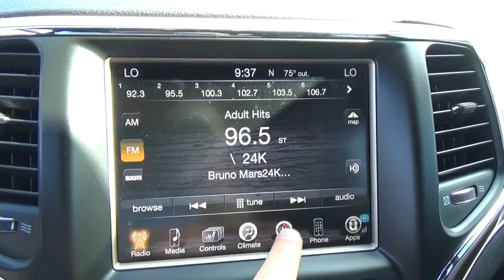2014 Jeep Grand Cherokee Ellington, Manchester, Vernon, South Windsor, Tolland, CT 500289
2014 Jeep Grand Cherokee
2014 Jeep Grand Cherokee Limited 4x4 - Stock#: 500289 - VIN#: 1C4RJFBG5EC478549

Bolles Motors
84 West Rd

***PRE-OWNED CERTIFIED***, WELL MAINTAINED--Regular Oil Changes, ***CLEAN CARFAX***, ***ONE OWNER***, and PRICED BELOW MARKET VALUE. 4WD, 20' x 8.0' Aluminum Wheels, 8.4' Touchscreen Display, GPS Antenna Input, GPS Navigation, HD Radio, Integrated Voice Command w/Bluetooth, Navigation System, Radio: Uconnect 8.4AN AM/FM/SXM/HD/BT/NAV, Rear-View Auto-Dimming Mirror w/Microphone, Roadside Assistance 9-1-1 Call, Single Pane Power Sunroof, SIRIUSXM Satellite Radio, SIRIUSXM Traffic, SIRIUSXM Travel Link, and Uconnect Access. Previous owner purchased it brand new! Want to save some money? Get the NEW look for the used price on this one owner vehicle. This fantastic Jeep is one of the most sought after used vehicles on the market because it NEVER lets owners down. At Bolles Motors we want to make sure when you pick up your Certified Pre-Owned vehicle, its like new!! What makes us different from the competition is that we do all preventative scheduled maintenance the vehicle is due for. This includes tune-up with plugs and filters, drive line fluid services, transmission service, front and rear differential service and transfer case service when applicable. We also do brake pad replacements when the pads are under 50% as well as machine rotors. Also, if the tires have less than 4/32 of tread we will replace them too. As well as any other service that the vehicle may need. Chrysler Certified Pre-Owned means you not only get the reassurance of a 3Mo/3,000Mile Maximum Care Limited Warranty, but also up to a 7 Year 100,000-Mile Powertrain Limited Warranty, a 125-point inspection/reconditioning, 24/7 roadside assistance, rental car benefits, and a complete CARFAX vehicle history report.
1ST AND 2ND ROW CURTAIN HEAD AIRBAGS,4 DOOR,4-WHEEL ABS BRAKES,ABS AND DRIVELINE TRACTION CONTROL,AC POWER OUTLET: 1,ANTI-THEFT ALARM SYSTEM,AUDIO CONTROLS ON STEERING WHEEL,AUDIO SYSTEM MEMORY CARD SLOT,AUTOMATIC FRONT AIR CONDITIONING,AUXILLIARY ENGINE COOLER,BODY-COLORED BUMPERS,BODY-COLORED GRILLE W/CHROME ACCENTS,BRAKING ASSIST,BUCKET FRONT SEATS,CARGO AREA LIGHT,CARGO TIE DOWNS,CENTER CONSOLE: FULL WITH COVERED STORAGE,CLOCK: IN-RADIO DISPLAY,COIL FRONT SPRING,COIL REAR SPRING,COMPASS,CRUISE CONTROL,CRUISE CONTROLS ON STEERING WHEEL,CUPHOLDERS: FRONT AND REAR,CURB WEIGHT: 4,875 LBS.,DAYTIME RUNNING LIGHTS,DIAMETER OF TIRES: 18.0,DIGITAL AUDIO INPUT,DOOR POCKETS: DRIVER, PASSENGER AND REAR,DOOR REINFORCEMENT: SIDE-IMPACT DOOR BEAM,DRIVER AIRBAG,DRIVER AND PASSENGER HEATED-CUSHION, DRIVER AND PASSENGER HEATED-SEATBACK,DRIVER KNEE AIRBAGS,DRIVER SEAT HEAD RESTRAINT WHIPLASH PROTECTION,DRIVER SEAT MEMORY,DRIVER'S SIDE ELECTROCHROMATIC AUTO-DIMMING MIRRORS,DUAL FRONT AIR CONDITIONING ZONES,DUAL ILLUMINATED VANITY MIRRORS,DUAL REVERSE TILT MIRRORS,DUSK SENSING HEADLIGHTS,ELECTROCHROMATIC REARVIEW MIRROR,ENGINE IMMOBILIZER,EXTERNAL TEMPERATURE DISPLAY,FLOOR MATS: CARPET FRONT AND REAR,FOLD FORWARD SEATBACK REAR SEATS,FOUR-WHEEL INDEPENDENT SUSPENSION,FRONT AND REAR READING LIGHTS,FRONT AND REAR SUSPENSION STABILIZER BARS,FRONT FOG/DRIVING LIGHTS,FRONT HEAD ROOM: 39.9,FRONT HIP ROOM: 57.0,FRONT LEG ROOM: 40.3,FRONT SHOULDER ROOM: 58.7,FRONT VENTILATED DISC BRAKES,FUEL CAPACITY: 24.6 GAL.,FUEL CONSUMPTION: CITY: 17 MPG,FUEL CONSUMPTION: HIGHWAY: 24 MPG,GROSS VEHICLE WEIGHT: 6,500 LBS.,HEAD RESTRAINT WHIPLASH PROTECTION WITH PASSENGER SEAT,HEADLIGHTS OFF AUTO DELAY,HEATED DRIVER MIRROR,HEATED PASSENGER MIRROR,HEATED STEERING WHEEL,INDEPENDENT FRONT SUSPENSION CLASSIFICATION,INDEPENDENT REAR SUSPENSION,INSTRUMENTATION: LOW FUEL LEVEL,INTEGRATED ROOF ANTENNA,INTERIOR AIR FILTRATION,LEATHER SEAT UPHOLSTERY,LEATHER/METAL-LOOK SHIFT KNOB TRIM,LEATHER/METAL-LOOK STEERING WHEEL TRIM,LEFT REAR PASSENGER DOOR TYPE: CONVENTIONAL,LIFTGATE WINDOW: FLIP-UP,MANUAL CHILD SAFETY LOCKS,MANUFACTURER'S 0-60MPH ACCELERATION TIME (SECONDS): 6.7 S,MAX CARGO CAPACITY: 68 CU.FT.,MEMORIZED SETTINGS FOR 2 DRIVERS,MEMORIZED SETTINGS INCLUDING AUDIO,MEMORIZED SETTINGS INCLUDING DOOR MIRROR(S),METAL-LOOK CENTER CONSOLE TRIM,MP3 PLAYER,MULTI-LINK REAR SUSPENSION,OVERALL HEIGHT: 69.3,OVERALL LENGTH: 189.8,OVERALL WIDTH: 76.5,OVERHEAD CONSOLE: MINI WITH STORAGE,PASSENGER AIRBAG,PERMANENT LOCKING HUBS,POWER LIFTGATE,POWER REMOTE W/TILT DOWN DRIVER MIRROR ADJUSTMENT,POWER REMOTE W/TILT DOWN PASSENGER MIRROR ADJUSTMENT,POWER STEERING,POWER WINDOWS,PRIVACY GLASS: DEEP,RADIO DATA SYSTEM,REAR AREA CARGO COVER: ROLL-UP,REAR CENTER SEATBELT: 3-POINT BELT,REAR DOOR